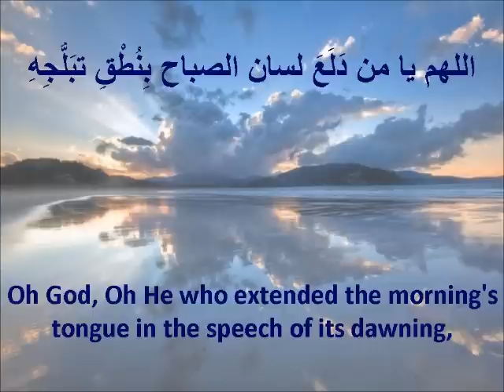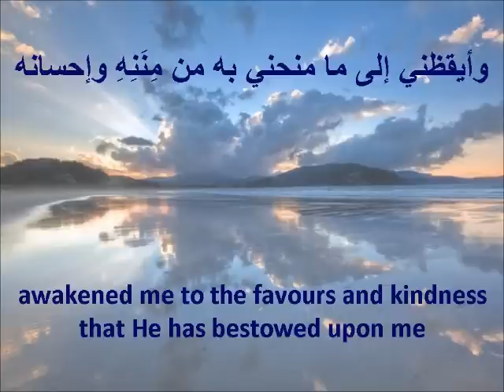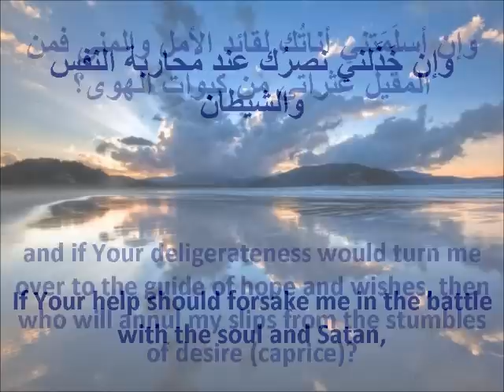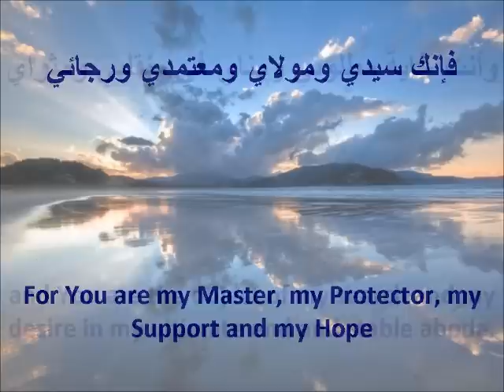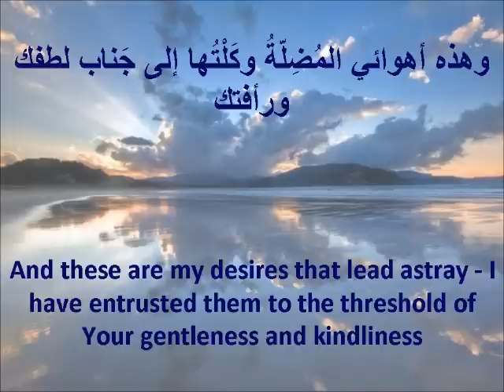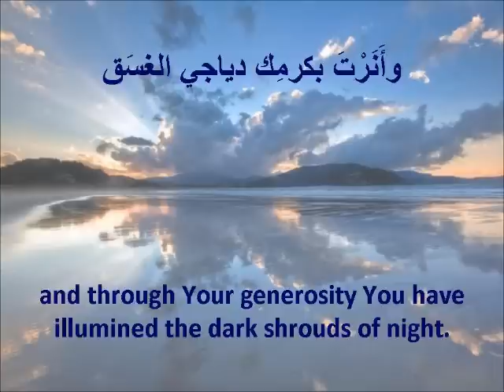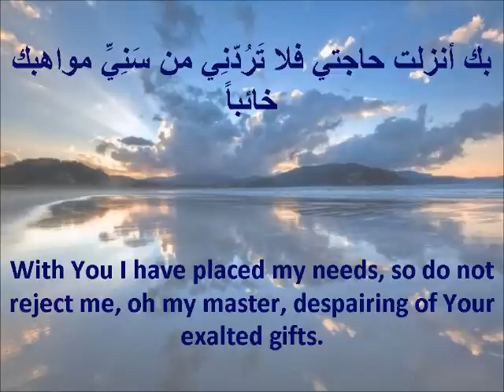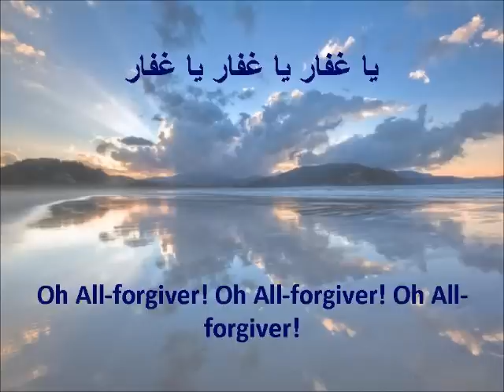Dua Sabah - Morning Prayer دعــــاء الصبـــاح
The prayer/supplication of early morning taught by Imam Ali (a.s) and can be recited every morning.

FOR ARABIC SPEAKERS: Follow this link for Dua Sabah meanings and commentary